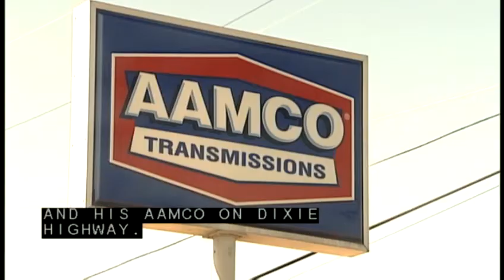Local repair shop fixes Iraq war veteran's truck for free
A Louisville repair shop stepped in when an Iraq war veteran needed extensive work on his truck and they did the work free of charge.